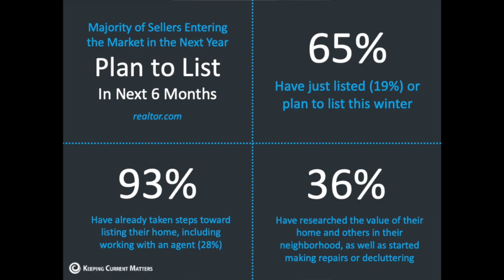Looking to Sell in 2022?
Are you a homeowner that's contemplating selling in 2022? Listen up. Were you aware that all the people are looking to sell their house in 2022? Are going to be listing the home. When the very first six months of the year. In fact, 65% of those people are planning to listing during the winter and 19% of them are already listed. An astounding 93% of those individuals have already started the process of decluttering their home, doing some renovations, staging the property to be able to get top dollar for their house. In fact 28% of them have already talked to a realtor. So, if you are that person, that is looking at selling your house in 2022, you might think about putting your home on the market sooner than later to be able to not miss the opportunity. We would love to talk to you about how we can get your home sold for top dollar!